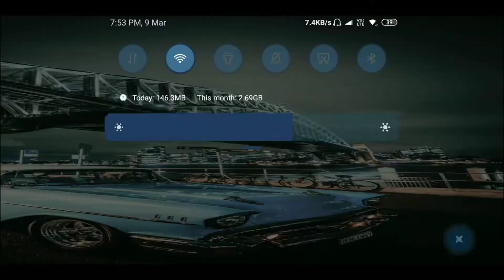PUBG MOBILE : RUSHING LIKE MONSTER IN DUO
We landed in Mukta to take a car from the garage to go to Novorepnoye, to get some flare guns and kills large no of enemies though flare gun luck was bad we didn't get a single one .. Then we moved and rushed houses and house in search of enemies and got good amount of kills though at last Campers were a headache to find they because they were camping at peak but I jumped on camper to finish him so that we can go to KFC for some chicken .

JOIN OUR CLAN : LGND么BHAGWANS
Level 8 Clan and accepting only Ace Players or low players with K.D 4 or above .